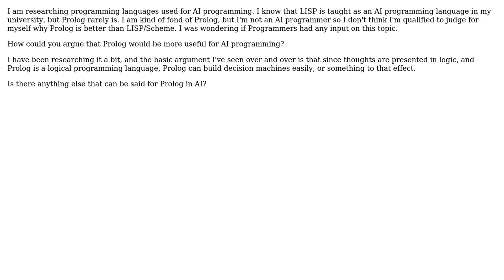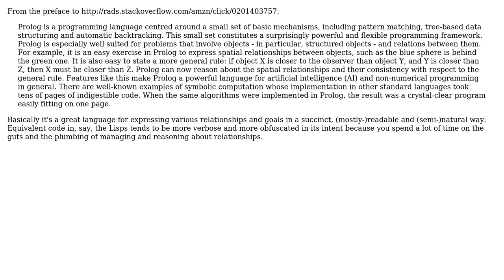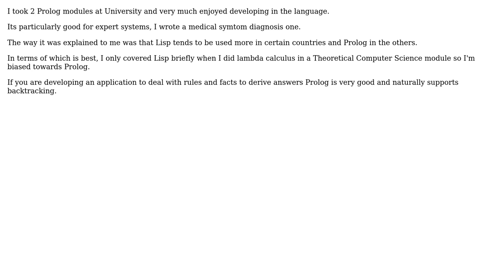Software Engineering: Why is Prolog good for AI programming? (4 Solutions!!)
Software Engineering: Why is Prolog good for AI programming?

With thanks & praise to God, and with thanks to the many people who have made this project possible! | Content (except music & images) licensed under CC BY-SA | Music | Images & others | With thanks to user JUST MY correct OPINION user DazManCat user Bitgarden user 2rs2ts and the Stack Exchange Network Trademarks are property of their respective owners. You are responsible for your own actions.